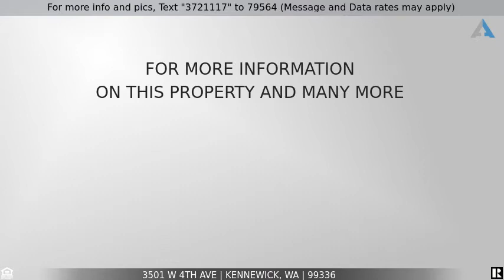Priced at $215,000 - 3501 W 4th Ave, Kennewick, WA 99336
Ruustic Living

Rustic living in this spacious 2 bedroom home. The lot is very large with RV and extra parking. You will find pine floors to add to the rustic feel of the home. The kitchen is very open and functional with lots of storage in the utility room. Walk through the sliding door onto a large beautifully lit covered patio with stamped concrete and fire pit. Centrally located in Kennewick with shopping, restaurants and golf course near by.